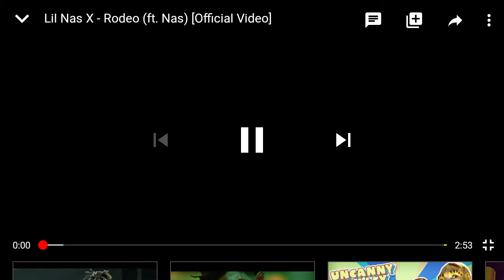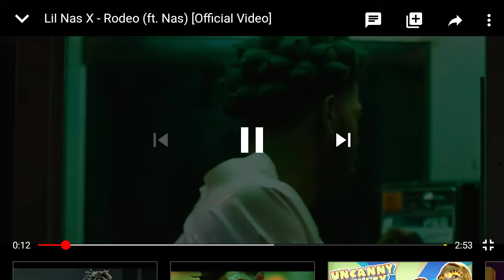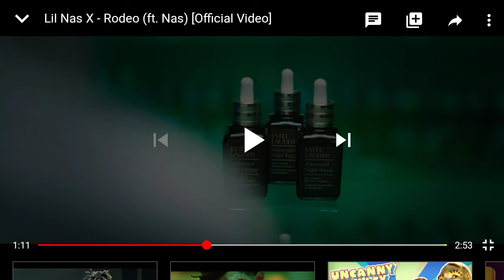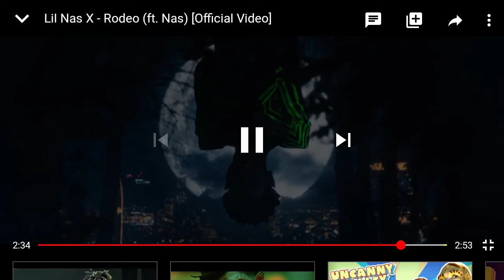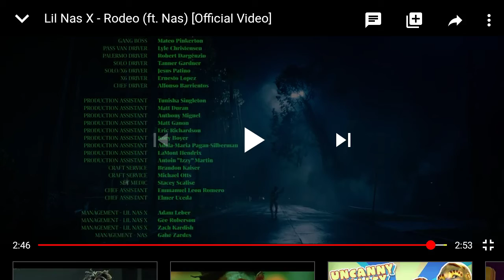Lets react to lil nas x rodeo